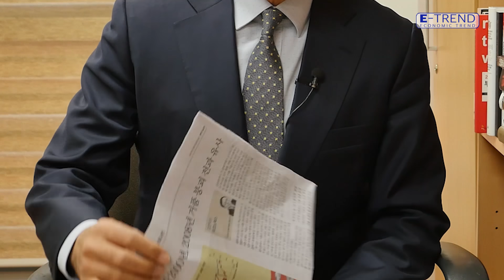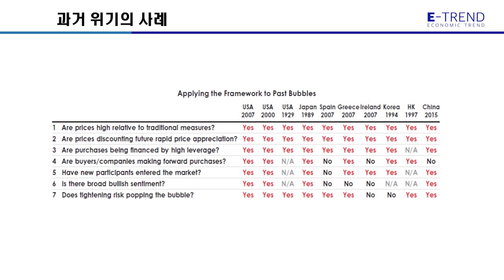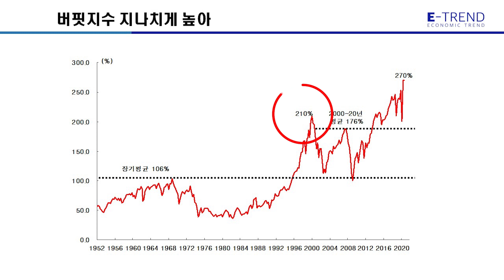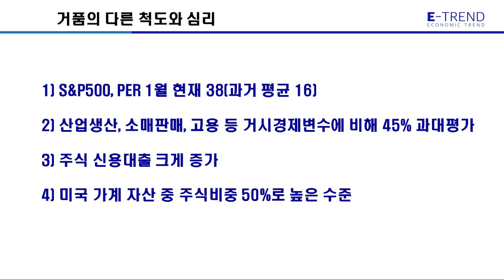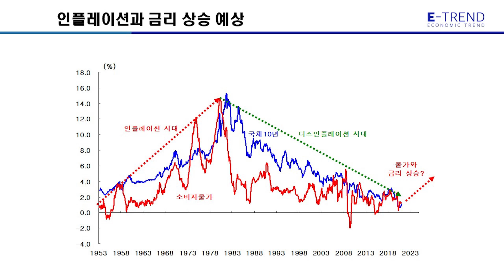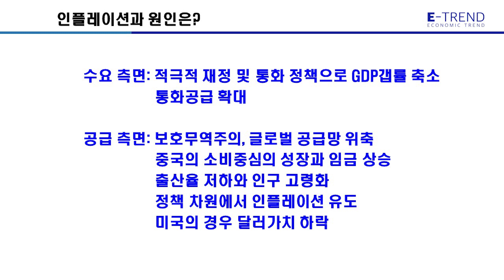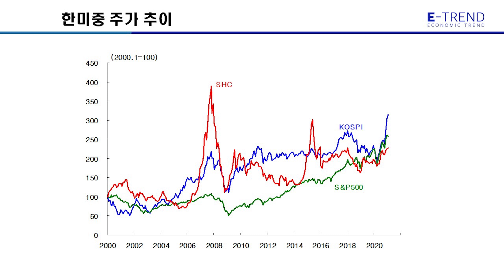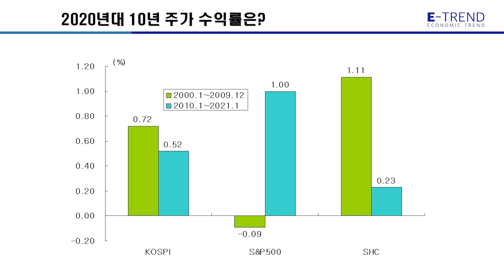미국 주식시장 거품 논쟁! 앞으로의 해외 주식 비중은? | 김영익 교수 | 경제 전망 | 투자 전략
김영익 교수는 미국 주식시장 거품 논쟁과 인플레이션 그리고 앞으로의 해외 주식 비중에 대해서 어떻게 대처해야 할지 이야기 하였다.
자세한 내용은 김영익 교수의 영상을 확인하시기 바랍니다.

- 서강대학교 김영익 교수